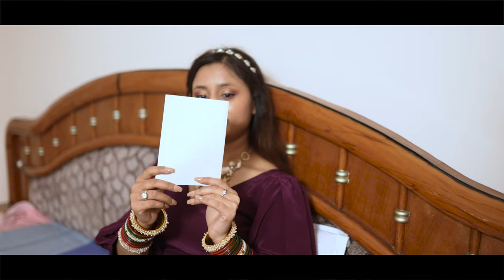BANGLE CEREMONY | Maninder Kaur | Lalh Films Production